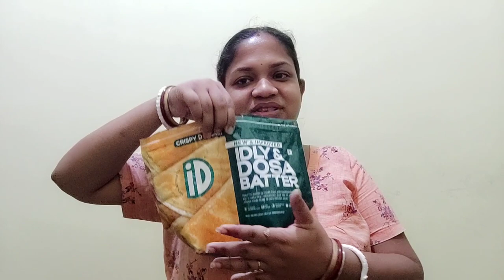বাড়িতে বাজার না থাকায় যা হল।।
bazar, lunch menu, pujo, dinner menu...